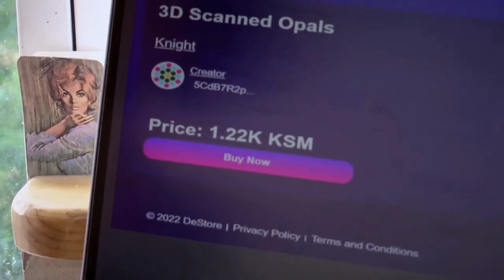DeStore sells the First Hybrid NFT RWA on TV in the Metaverse!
In this segment, the Digi Diggers team on Outback Opal Hunters sells "The Knight," a Real World Asset (RWA), to Dustin with the help of his partner, Jess Jdubs. The First Phygital NFT sold on TV in the Metaverse! The transaction was conducted on International TV with Discovery and QuestTV!